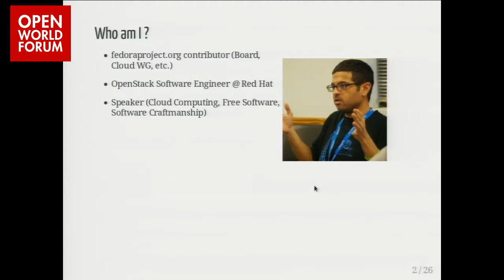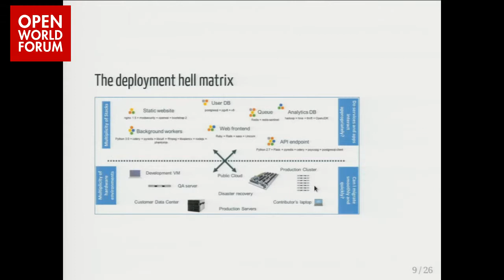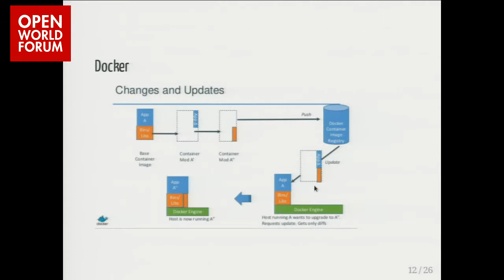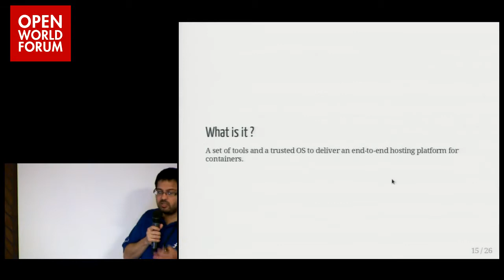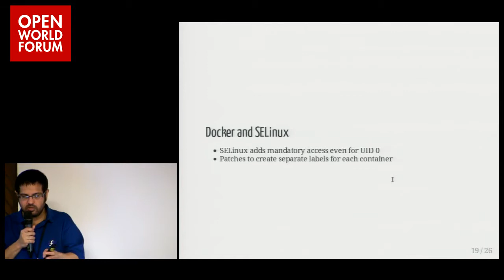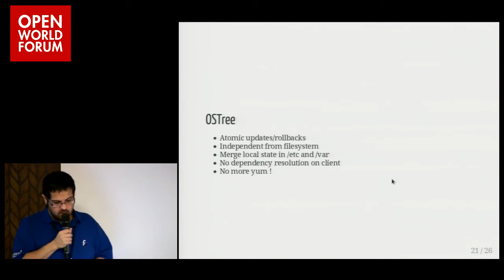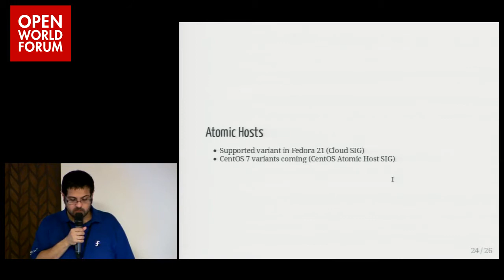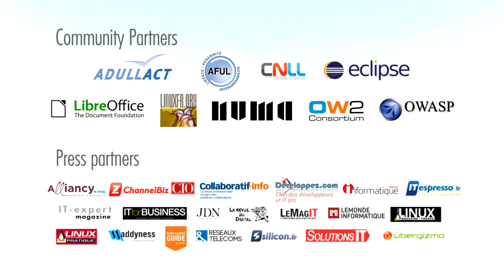Fedora Atomic - Haïkel Guémar (Contributor, Fedora Project)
Docker has revolutionize the way we ship and deploy applications, but it's only a building block. Fedora Atomic is a secure and reliable way to host Docker containers and managing your apps and OS as atomic units (hence the name). It is structured around technologies like: Docker (obviously), SELinux, rpm-ostree, geard